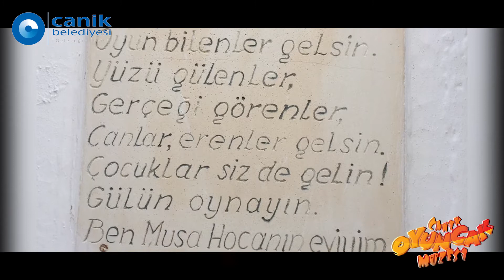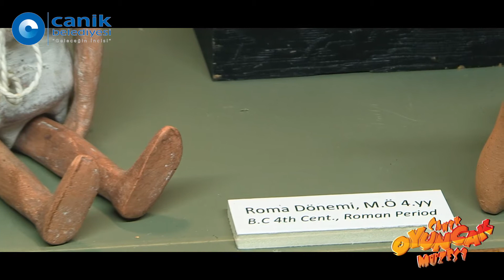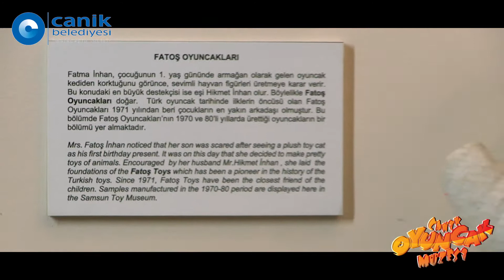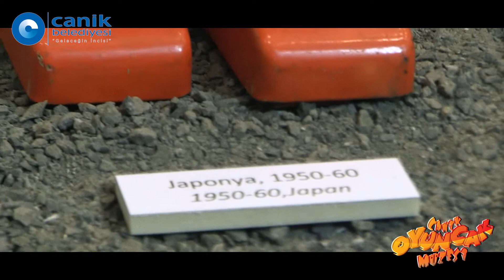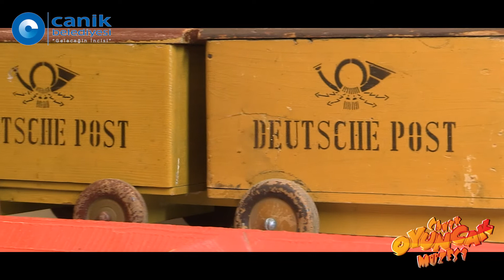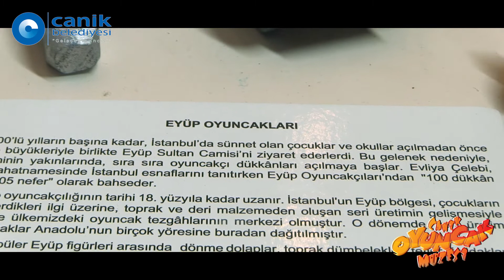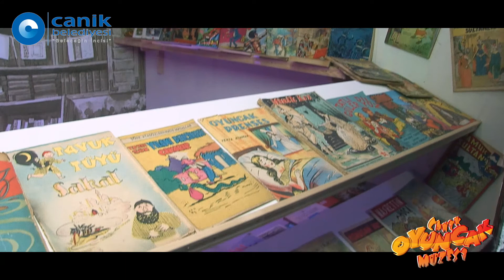Canik Oyuncak Müzesi - Sunay Akın Anlatıyor